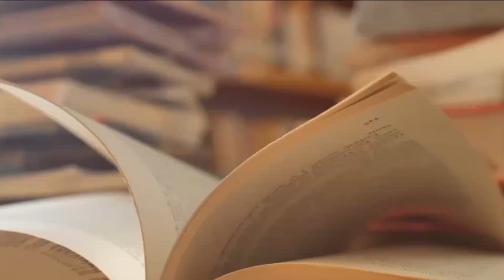李克强夫妇：程莉帮程虹当上布朗大学访问学者；李克强哥哥副厅姐姐正处《李克强传记》24｜张天舒读书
本视频包含《李克强传记》章节：第十章部分内容

该书作者林青埔 、赵京华，该书由明镜出版社在2012年出版

本书通过采访诸多了解李克强的人，用最新最全的、大量第一手材料披露了其中很多为人所不知的幕后故事。

李克强渐入佳境的表现，让不少政治观察家耳目一新。很明显，他不仅仅是要表明自己将是一位称职的“第二小提琴手”，而且着意显示自己具有掌控全局的战略眼光和灵活有力的统筹能力。

这位北大高材生、胡锦涛最信任、最寄予厚望的“团派”头号种子选手，是否能在未来中共的政治博弈板块上攫得最大的份额？我们且拭目以待。